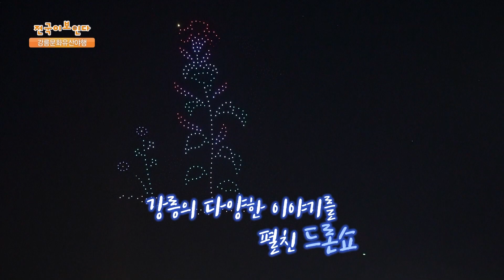한복 패션쇼부터 드론쇼까지! 다채로운 밤의 외출 | 여행가자